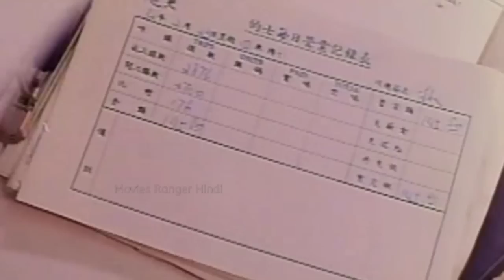This Movie Shocked Me The Most | Dr.Lamb (1992) Film Explained in Hindi | Movies Ranger Hindi